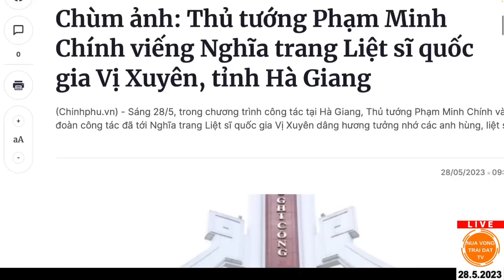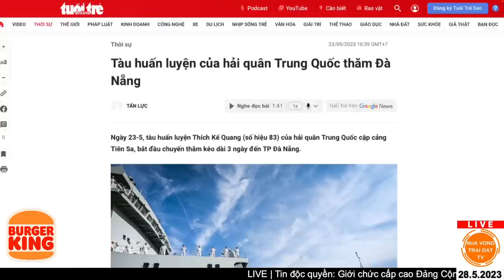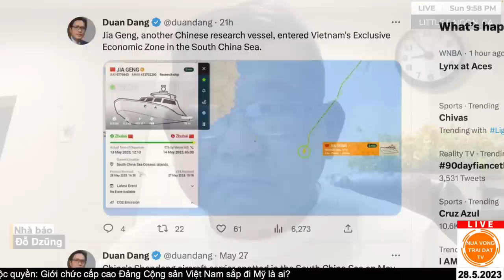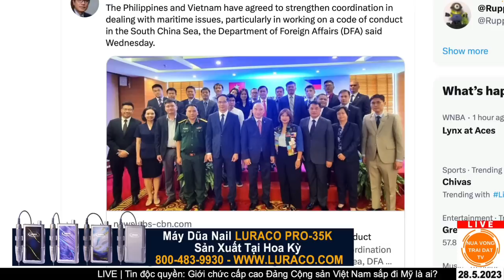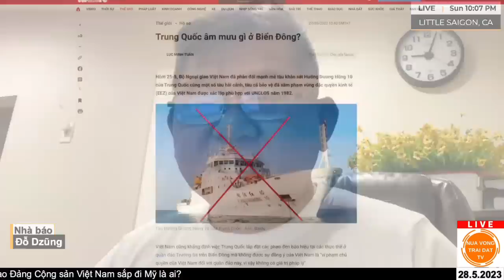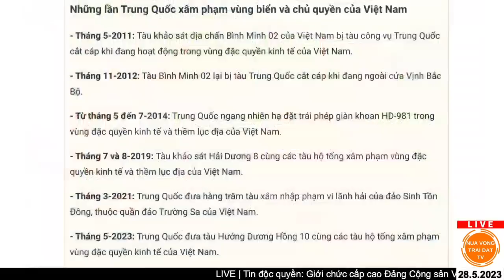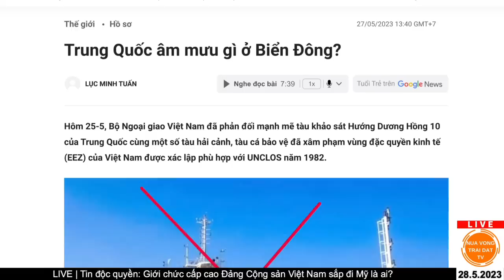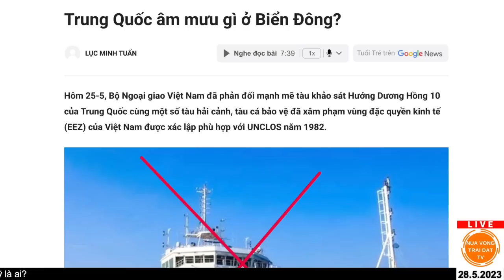Hà Nội cương với Bắc Kinh, 'cây tre VN' gây sốc dữ dội [Đỗ Dzũng x NVTDtv]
Dấu hiệu lạ từ Hà Nội liên quan đến việc Trung Quốc điều những tàu khảo sát vào vùng biển đặc quyền kinh tế của Việt Nam.